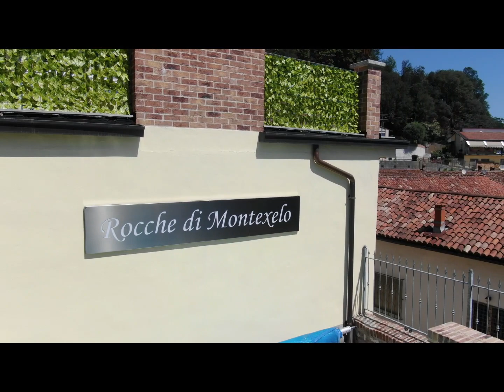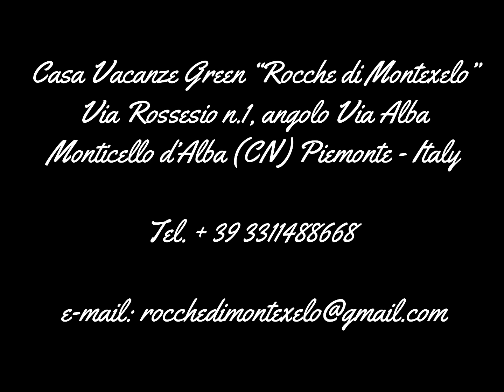Green experience in Monticello d'Alba, where to sleep? At Rocche di Montexelo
A relaxing holiday in a comfortable holiday home in Roero region, just near Langhe region.
A private spa for an exclusive moment full of relaxation.
YOU'LL FIND AN ECO-FRIENDLY SWIMMING POOL, FILLED WITH RAINWATER AND HEATED USING SOLAR PANELS AND BIOMASS.
A truly green experience!
Come on, discover Langhe and Roero on stay at Rocche di Montexelo